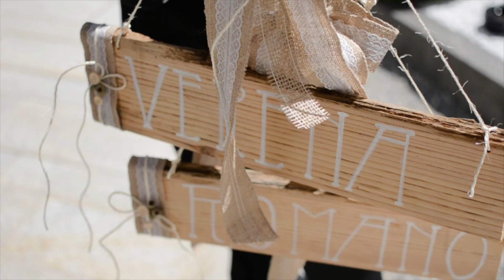Fusion | Hochzeit | Verena & Romano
Hochzeitsfotografin Birgit Schulz

Vintage Hochzeit von Verena & Romano

Standesamt im Schloss Mattsee
Kirchliche Trauung in Obertrum
Eventlocation: Seestrasse 14